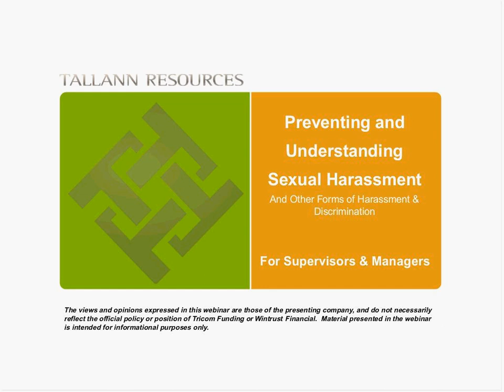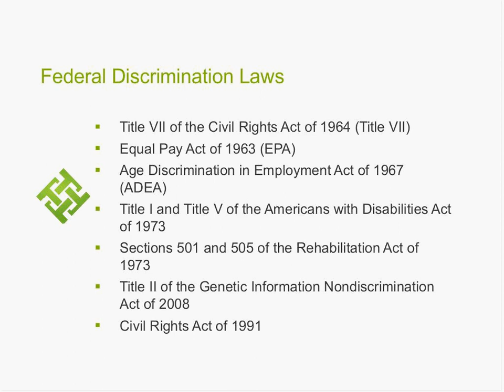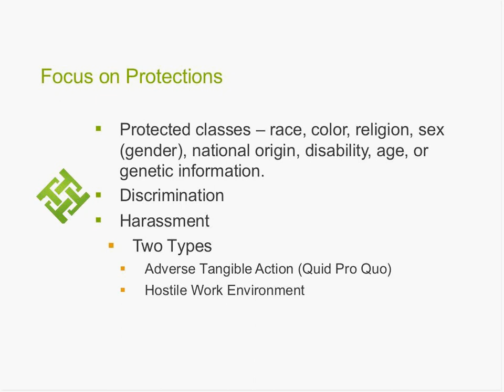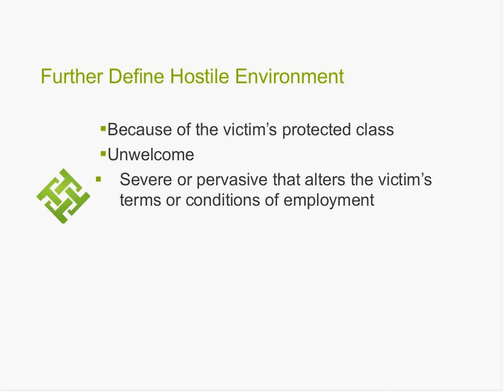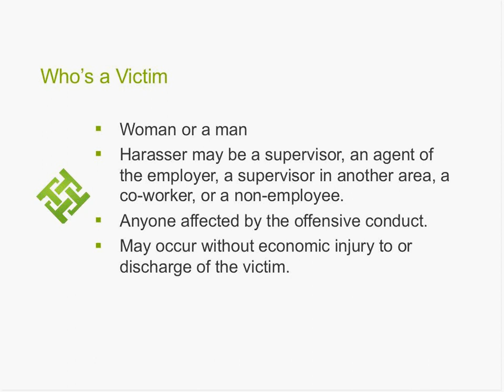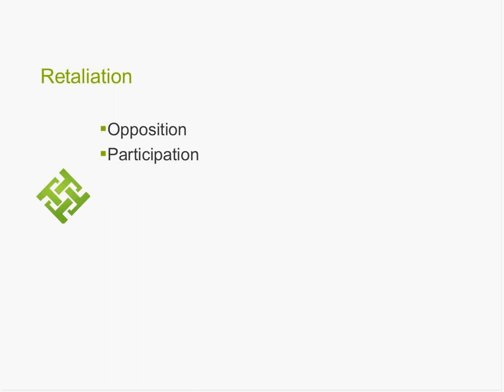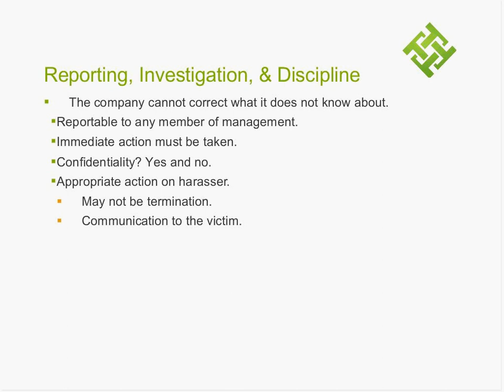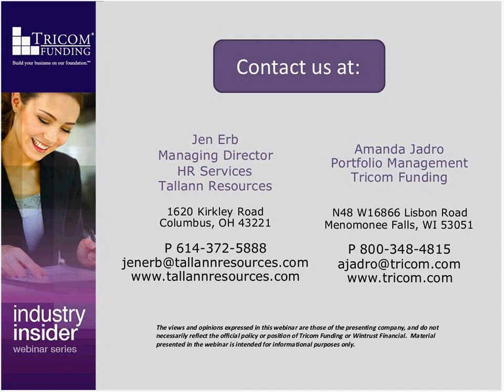Harassment Discrimination: Understanding Leads to Prevention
Originally Recorded: Thursday, April 24, 2014, 2 pm EDT / 1 pm CDT

Overview:
The U.S. Equal Employment Opportunity Commission (EEOC), responsible for the enforcement of federal discrimination laws, reports that in 2013 nearly 100,000 job bias charges were filed against employers, with more than $372 million collected for victims of workplace harassment. Knowledge, training and developed policies and procedures are a company's best prevention tools against workplace harassment and discrimination claims.  Join Tricom and our guest speaker, Jen Erb, for the April edition of our Industry Insider webinar series designed specifically for Supervisors and Managers as we discuss the following:

• Federal Discrimination Laws
• Title VII
• Reporting, Investigation & Discipline
• Liability & Responsibility

By the end of this session, you'll have a better understanding of discrimination laws, employer responsibilities and learn best practice prevention techniques.

About the presenter:
For over 15 years, Jen Erb has been committed to talent strategies in the human resources profession. Her career started in the staffing and recruiting industry, which was the foundation for expanded growth into corporate HR. She was most recently the head of HR for a community financial institution for 12 years. In this role she applied human resources strategy to earn the company an award as one of the Best Places to Work in Ohio based on best employment practices and employee engagement.  She is currently the Managing Director for HR Services at Tallann Resources. She assists clients with all aspects of human resources, including HR strategic planning, HR project management, recruitment strategy, selection process plans, compensation plans, performance management plans, training, employee relations and employment policies. She has been on the Board of Directors for industry and field associations for over 10 years, most recently the Human Resources Association of Central Ohio.

About Tallann Resources:
Tallann Resources is a consulting, training, and coaching company focusing on the staffing and recruiting industry. With over 18 years in the staffing industry, Tallann Resources has the expertise and proven track record of success needed to help their clients grow their business.